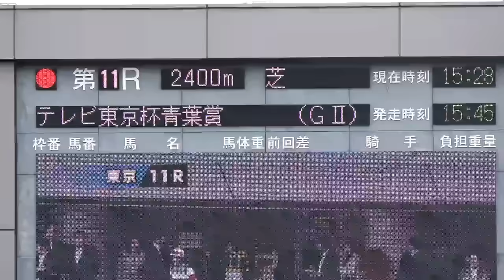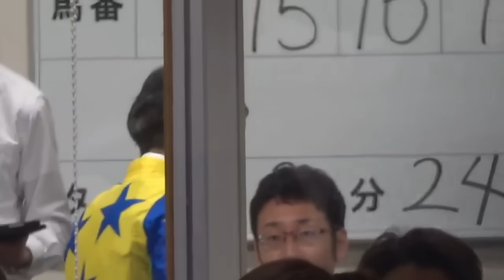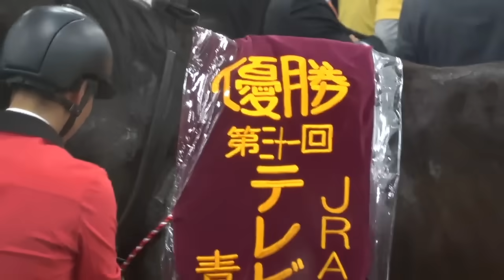【“準”武豊カメラ】青葉賞 1着シュガークン号（武豊騎手）2024年4月27日（土）東京競馬場